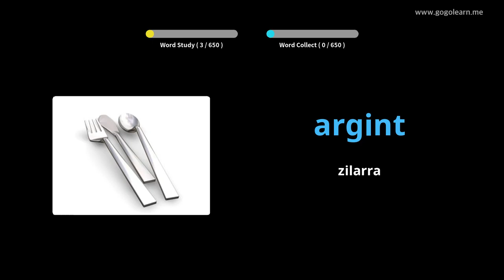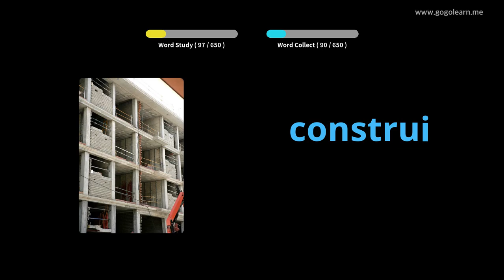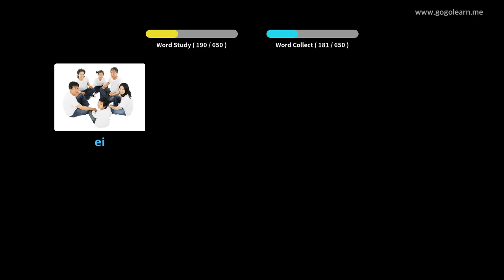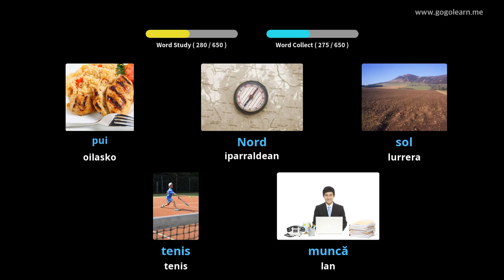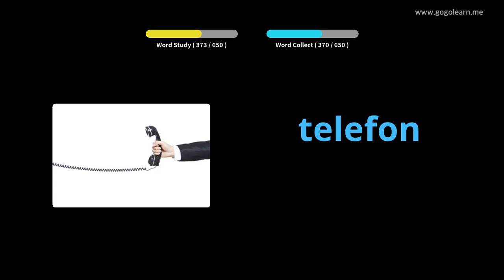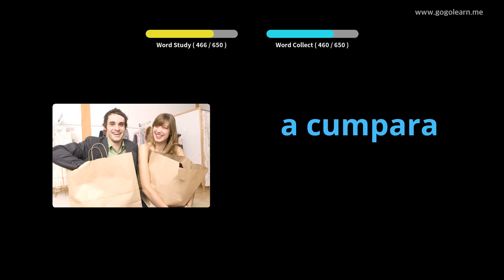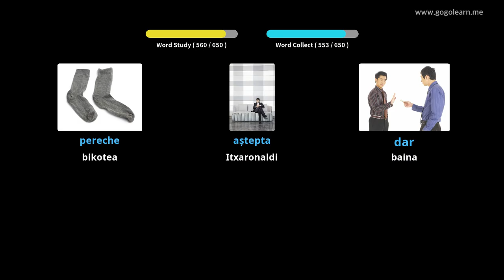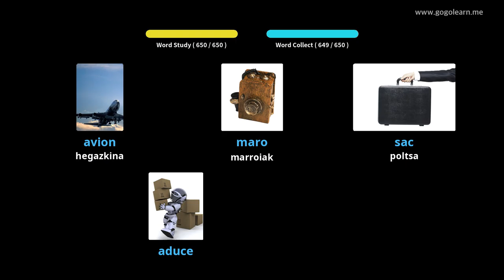Errumaniar Hiztegia haurrak | Golearn